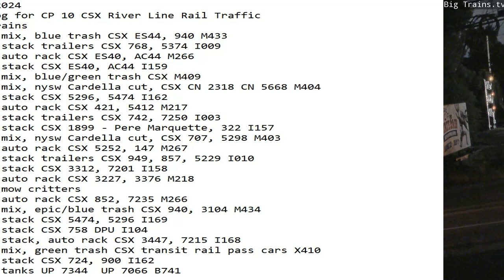June 12 2024 BigTrains.TV CP 10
24 Hrs trains
01:12 sb mix, blue trash CSX ES44, 940 M433
01:28 nb stack trailers CSX 768, 5374 I009
02:25 sb auto rack CSX ES40, AC44 M266
02:34 nb stack CSX ES40, AC44 I159
03:29 sb mix, blue/green trash CSX M409
03:38 nb mix, nysw Cardella cut, CSX CN 2318 CN 5668 M404
06:26 sb stack CSX 5296, 5474 I162
06:31 nb auto rack CSX 421, 5412 M217
07:15 nb stack trailers CSX 742, 7250 I003
07:45 nb stack CSX 1899 - Pere Marquette, 322 I157
09:55 sb mix, nysw Cardella cut, CSX 707, 5298 M403
10:22 nb auto rack CSX 5252, 147 M267
11:27 sb stack trailers CSX 949, 857, 5229 I010
11:47 sb stack CSX 3312, 7201 I158
12:08 sb auto rack CSX 3227, 3376 M218
12:36 nb mow critters
16:20 sb auto rack CSX 852, 7235 M266
16:52 nb mix, epic/blue trash CSX 940, 3104 M434
20:13 nb stack CSX 5474, 5296 I169
21:21 sb stack CSX 758 DPU I104
21:39 sb stack, auto rack CSX 3447, 7215 I168
21:50 nb mix, green trash CSX transit rail pass cars X410
22:48 sb stack CSX 724, 900 I162
23:37 sb tanks UP 7344 UP 7066 B741